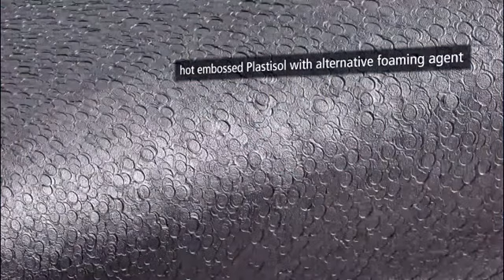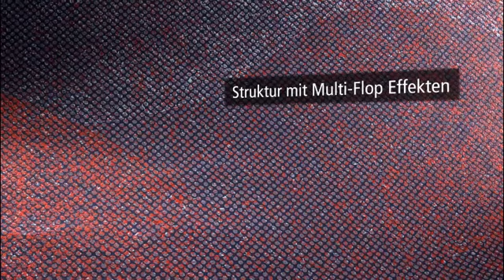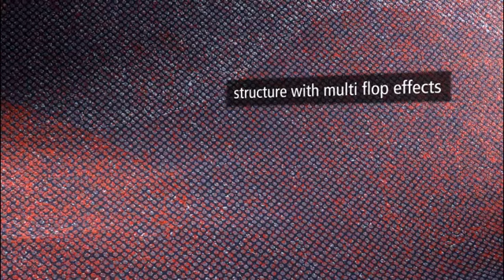Wallpaper Coatings from Follmann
Wallpaper increase the feel-good factor in our own four walls. With its new design possibilities for wallpapers Follmann has the means to create the right chemistry in your home.